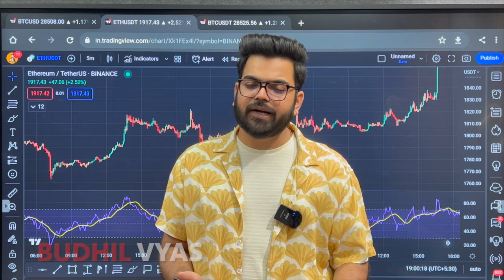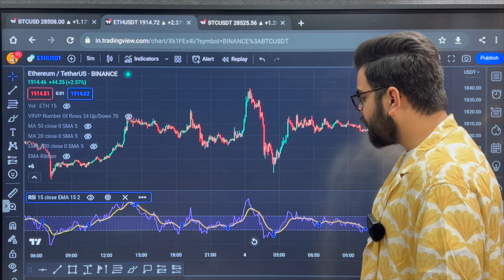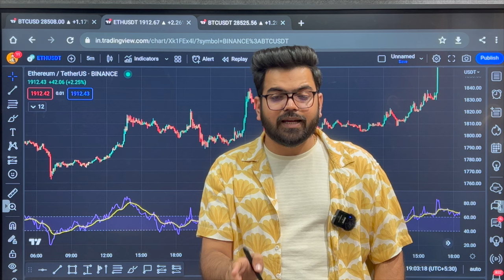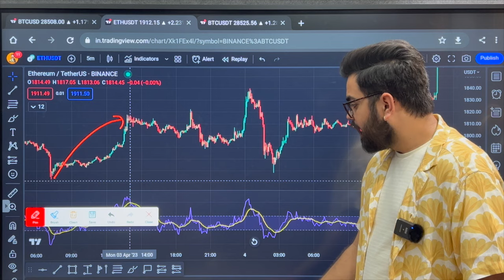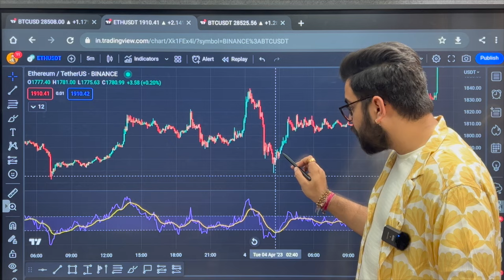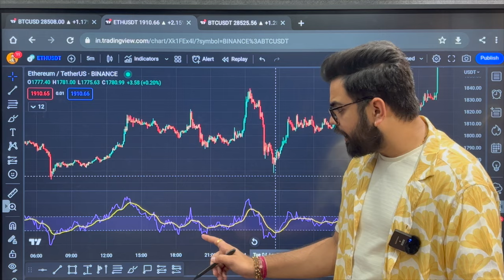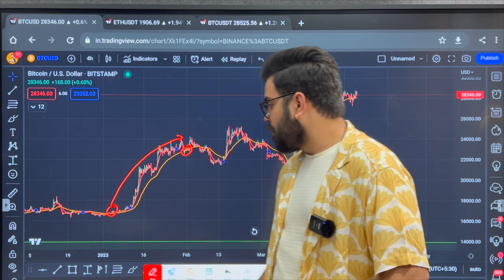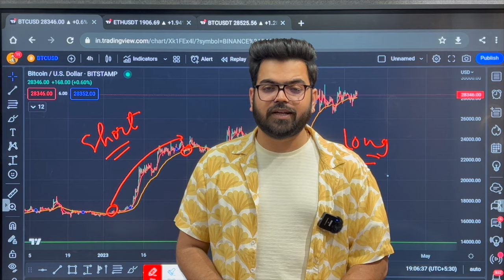Futures Trading Strategies for Maximum Returns 🔥 Unbelievable Profits! ✅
Unlocking Profitable Futures Trading: Advanced Strategies for Maximum Returns
Futures markets can seem daunting, but these explanations and strategies will help.
Start Trading💹

To learn crypto trading, search for BUDHIL VYAS on Amazon; you'll find a very helpful book:

• Keep an eye out for scammers and remember I will never share my WhatsApp number with anyone.
• Never ask for money in the Comment Section.